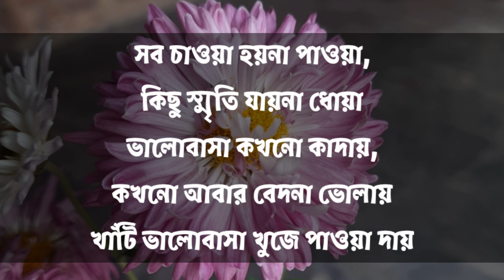আবেগী প্রেমের ছন্দ,আবেগি মনের কিছু কথা,কষ্টের কথা,ইমোশনাল কিছু কথা,Valobasar abegi kotha,Abegi post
this video I have shared with you some The rhythm of passionate love. hope you like the video. please subscribe the channel and turn on the bell icon and definitely share this video with your loved ones.